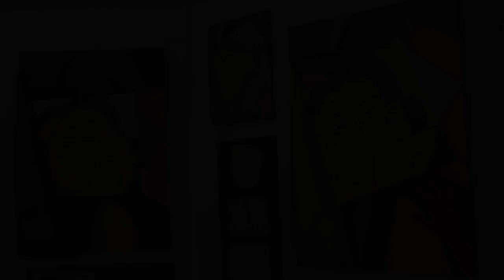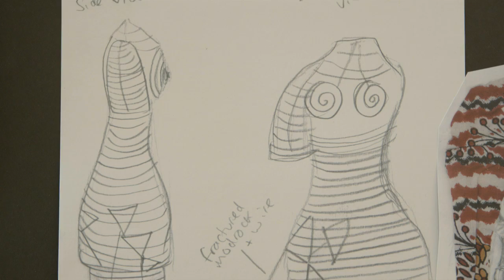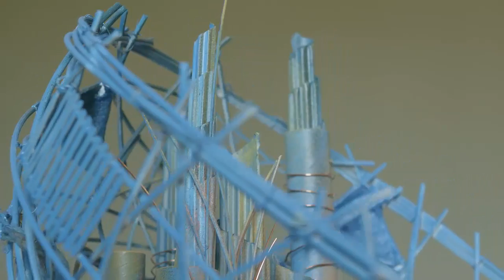Summer Art Exhibition Short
A condensed version featuring some of the work on display at our Summer Art Exhibition.